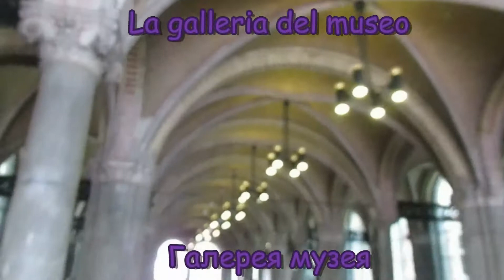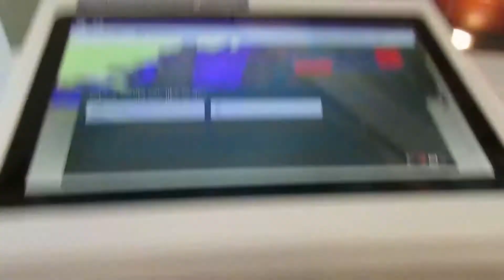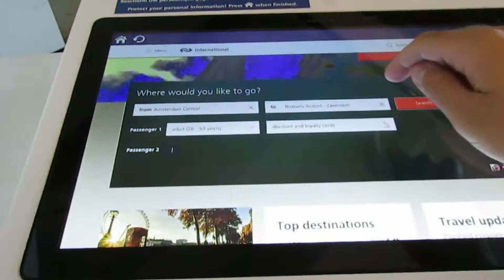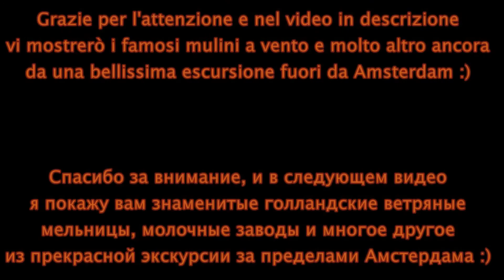[OLANDA] AMSTERDAM, alla scoperta della capitale - Амстердам, Нидерланды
Scopriamo la bellissima Amsterdam